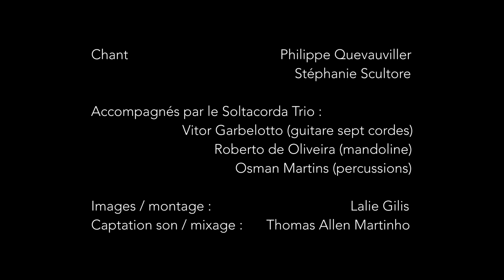Collectif Bossa Flor - Le vieux Léon (clip officiel)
Un des titres du double album "Brassens dans tous ses états" du Collectif Bossa Flor. Le vieux Léon (Georges Brassens) interprété par le Soltacorda trio avec Vitor Garbelotto (guitare sept cordes), Roberto de Oliveira (mandoline) et Osman Martins (percussions). Au chant, Stéphanie Scultore et Philippe Quevauviller. Captation d'images et montage du clip par Lalie Gilis. Mixage par Thomas Allen-Martinho. Mastering par Pieter de Wagter